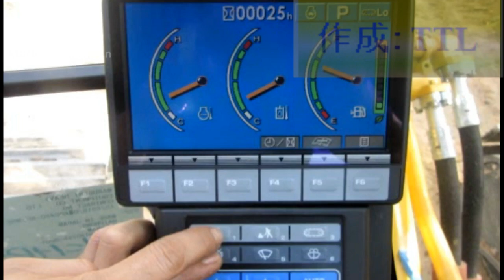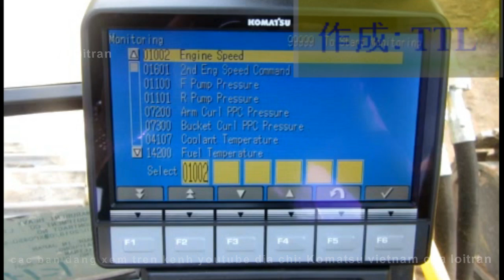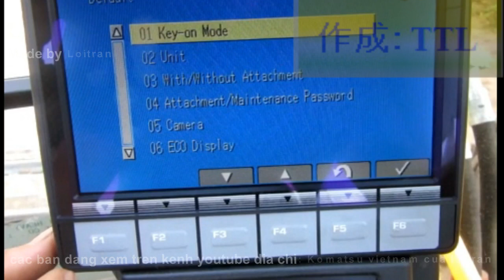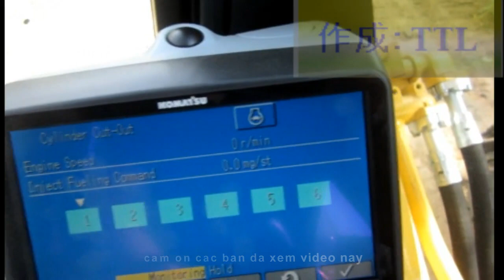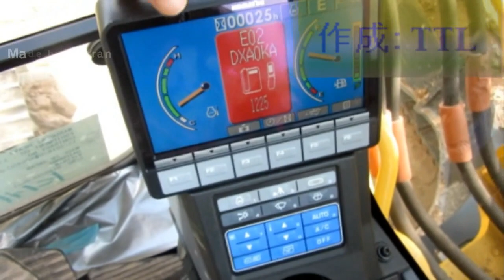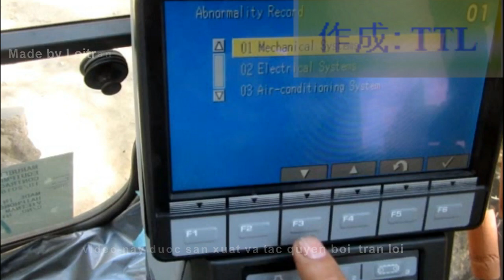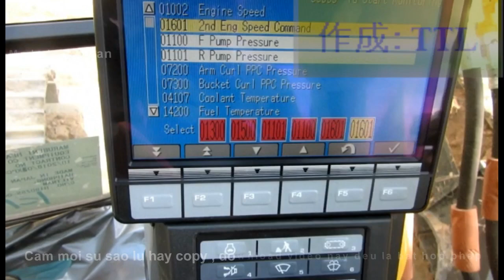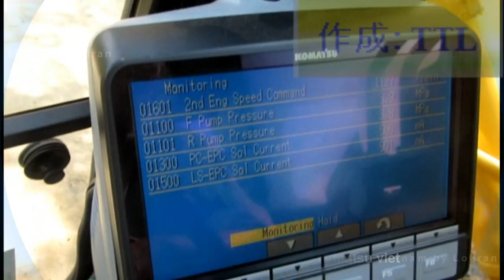PC450 8 (chế độ sửa chữa) Hydraulic excavator's service mode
Chế độ sửa chữa của máy xúc thủy lực PC450-8 komatsu
PC450-8 Hydraulic excavator's service mode